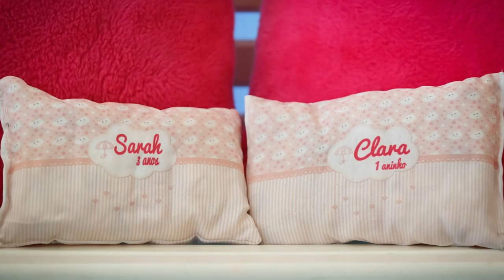ANIVERSÁRIO CHUVA DE BÊNÇÃOS CLARA E SARAH